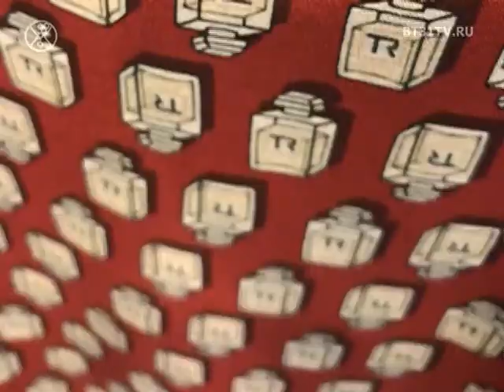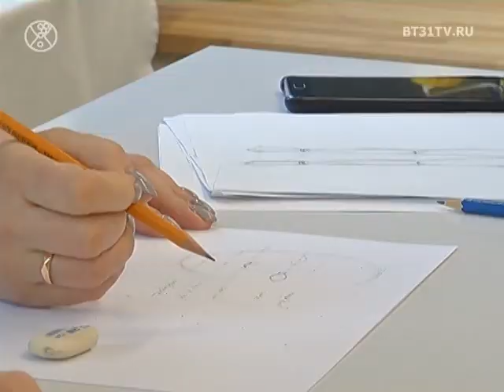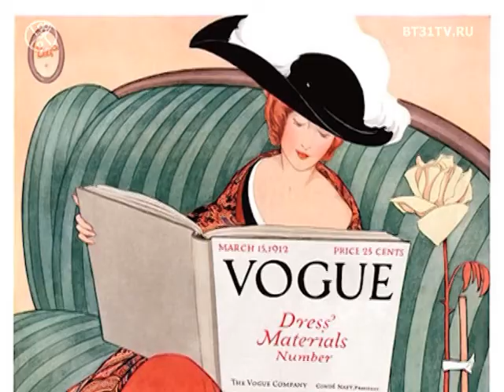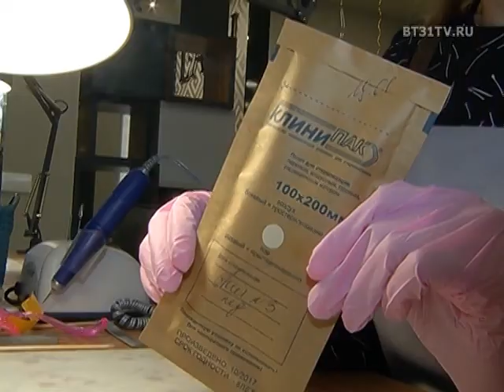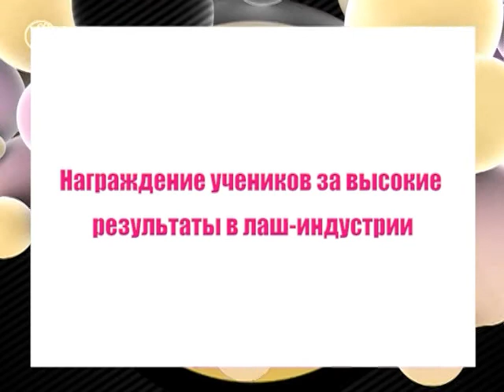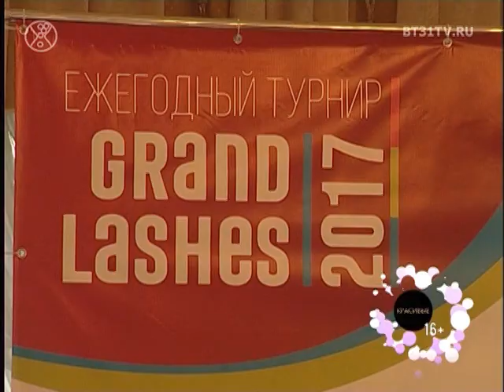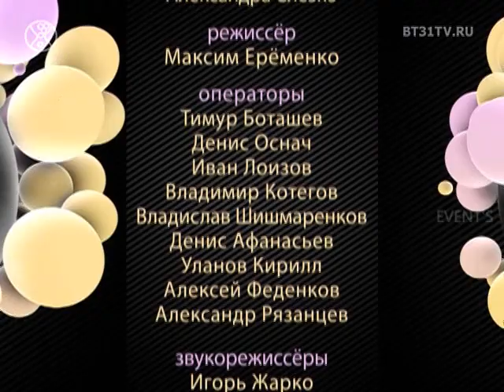Beautytime выпуск 1451 (эфир от 05.04.2018)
Смотрите в программе:
- Актуальные идеи наряда невесты для тематической свадьбы 2018
- Принты в современной моде: оптические эффекты и другие тенденции
- Интервью с писательницей, поэтессой Катариной Султановой
- Тенденция деконструктивизма в коллекциях российских дизайнеров
- Фешн-скетчинг: истоки, особености и его востребованность
- Награждение лучших мастеров лаш-индустрии от Академии наращивания ресниц «Премиум бьюти»